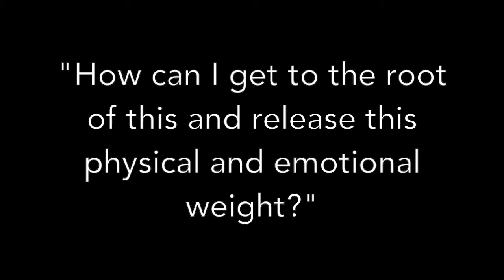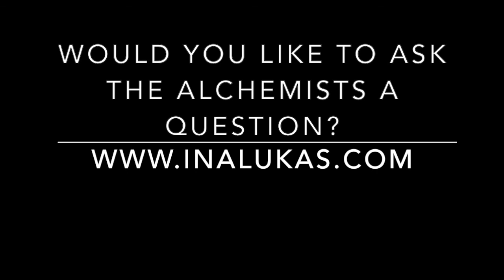How Do I Lose Physical and Emotional Weight?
Saturday Soul Tea & Alchemy: Episode 13- 5/13/17. This is a channeled Q&A conversation with Ina and The Alchemists. The question for this week was, "I am carrying more physical weight on my body than I ever have. I feel like I am carrying a lot of emotional weight, actually.  Like stuck energy.  And I have lost weight easily in the past, but now it's like I have this strong resistance and the things that worked before don't work now.  This is only in the three years since I have become a mother (huge life change and responsibility).  How can I get to the root of this and release this physical and emotional weight?"

"Dear Alchemists: Saturday Morning Soul Tea and Alchemy" is a free weekly series that gives you a fun way to connect with The Alchemists. It's kind of like Dear Abby, where you can email Ina your question each week. She will choose one person each week to ask their question, and then post their channeled conversation with The Alchemists every Saturday morning.

For more information on Ina & The Alchemists, and to submit your question, go

Ina Lukas helps people break through their biggest relationship, health, and money issues quickly and easily with Divine Guidance. As an Intuitive Channel, Ina has helped people around the world free themselves from weight issues, financial fears, phobias, anxiety, parenting problems, business blocks, health issues, and more. Ina’s unique approach combines playfulness and levity, with laser-focused intuitive skills, allowing people who are ready to create a shift in their life to have fast, fun, life-changing results. She lives and plays in Encinitas, California.